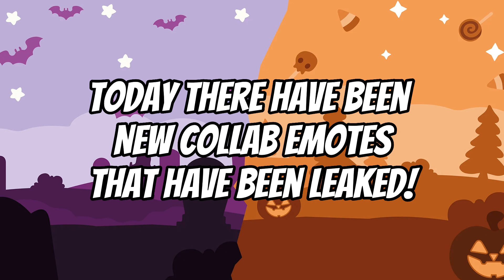*NEW* FALL GUYS COLLAB EMOTES LEAKED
Leaked By Krxnky Fall Guys